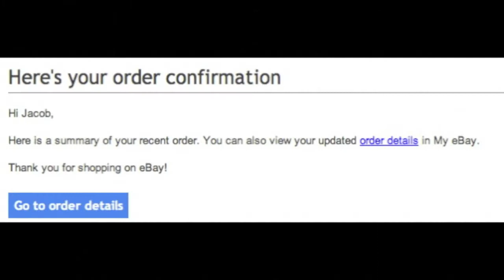Coming Soon...(Sibi-Okumu Films)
I had ordered a Christmas gift for my friend online, but soon found out that it was going to be delivered AFTER CHRISTMAS!!! So, to make sure that she still had a gift to smile about on Christmas day, I made this video.